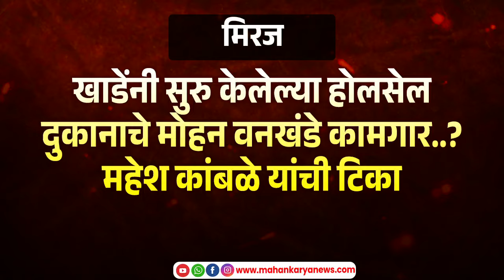खाडेंनी सुरु केलेल्या होलसेल दुकानाचे मोहन वनखंडे कामगार..? महेश कांबळे यांची टिका